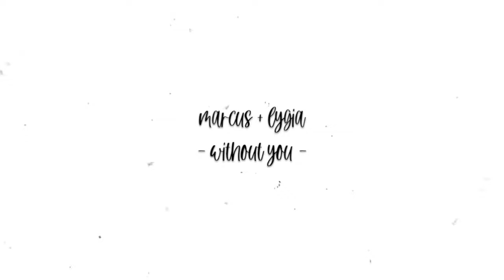marcus vinicius & lygia » without you | quo vadis 1951 [FMV]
✘movie: quo vadis 1951
✘song: without you
✘artist: ursine vulpine & annaca
✘colouring: mine
✘sub count: 642

♡ I didn't expect this edit to be so long, but anyways here's an edit for this couple from the movie "quo vadis". ♡